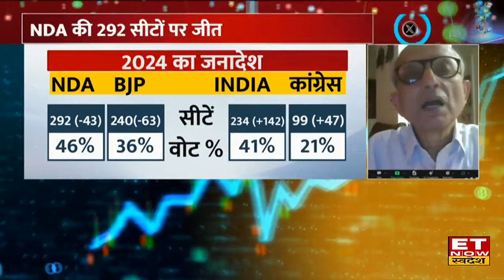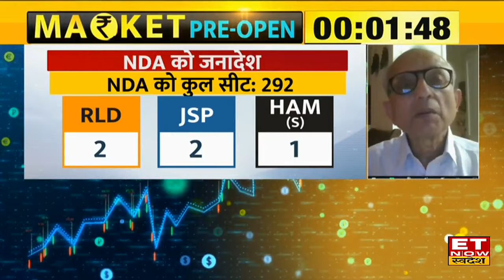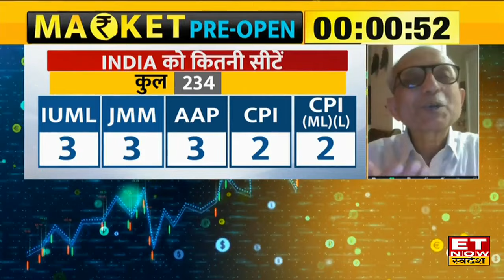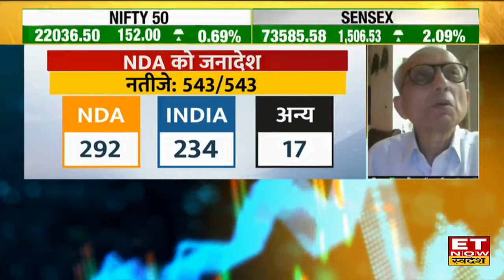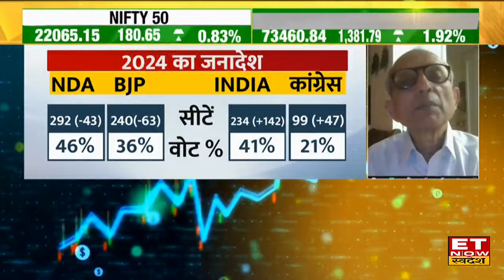Swaminathan Aiyar : Election Results आने के बाद क्या होगा Market का रुख, अभी निवेश करने का सही मौका?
ET NOW Swadesh के कंसल्टिंग एडिटर, स्वामीनाथन अय्यर (Swaminathan Aiyar) ने Election Results पर की बातचीत, नतीजो को लेकर बाजार पर क्या रहेगी रुख? देखें पूरी बातचीत ET Now Swadesh

अगले 5 साल तक क्या रहेगी GDP?
Market पर कितना असर पडे़गा?